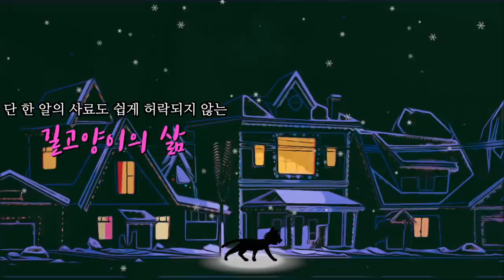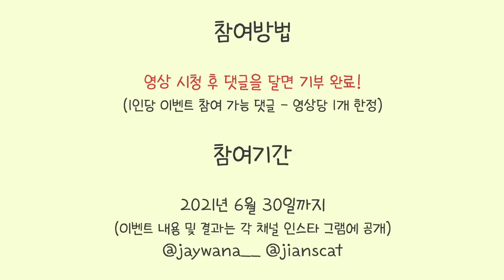호기심 넘치는 이상한 집사와 그걸 또 따라하는 껌딱지 고양이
개냥이가 넘쳐나는 세상!
이젠 개냥이를 넘어 껌딱지냥이가 등장하다..!

- Profile -
품종 : 코리안숏헤어(고등어태비)
성별 : 남(중성화)
나이 : 10세(2021년 기준)
생일 : 2012년 2월 22일
입양일 : 2015년 2월 17일
특이점 : 순하고 애교가 많음. 스킨십을 좋아함

(BGM)

Track : Ready to nap / 무꼬기 / 장난감전쟁 / shy little girl

부구미 BuGuMi - 유튜버를 위한 무료 음악 제공